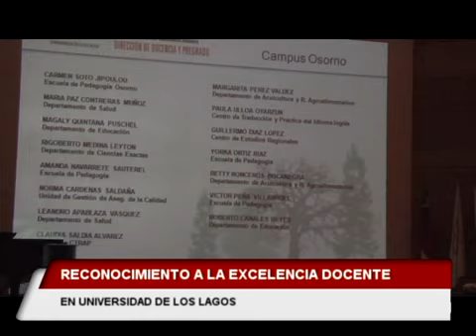Reconocimiento a la excelencia docente en la Universidad de los Lagos.